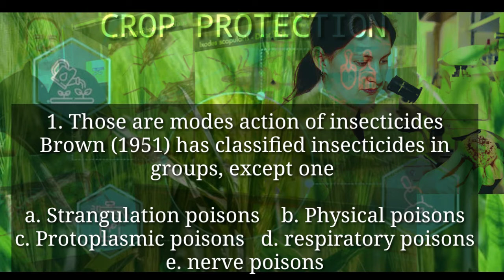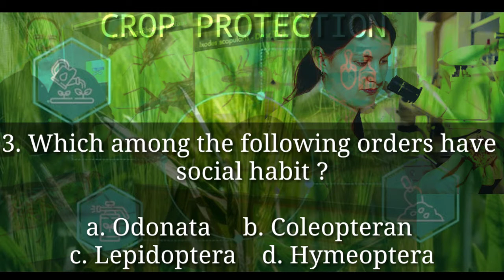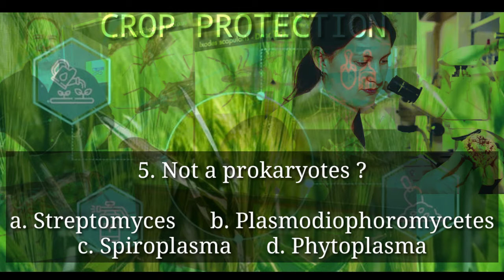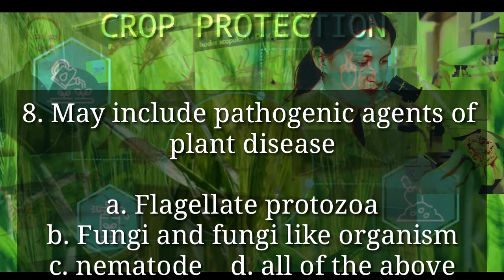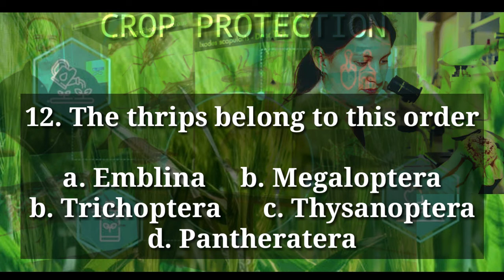Licensure Examination for Agriculturist QandA/Reviewer | CROP PROTECTION PART1|2021 EXAMINATION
Please suportahan natin magsasakang
Pilipino, kapag kikita man ang Channel na ito ay lahat mapupunta sa mga Rice Farmers natin, makatulong man lang tayo ng Financial at Groceries ,

LICENSURE EXAMINATION FOR AGRICULTURIST | LEA / ALE